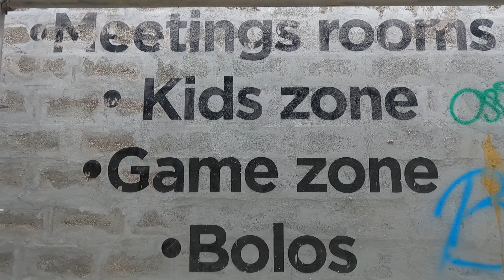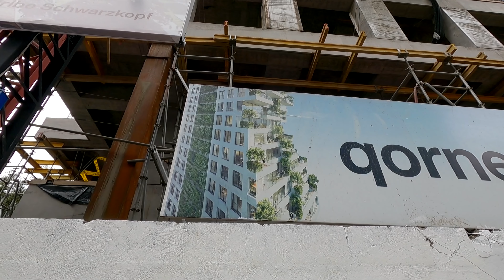Estos serán los nuevos Edificios mas altos de Quito. Quito Moderno #4. Albert Oleaga. Ecuador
Con todo gusto les respondo con video mostrándoles sobre los nuevos edificios que se vienen para Quito,

** MI EQUIPAMIENTO PARA GRABAR **
Cámara GOPRO HERO 9 BLACK

Cámara GOPRO HERO 7 BLACK
Micrófono SARAMONIC
Adaptador mic GOPRO
Case para cámara ULANZI
Cargador de batería doble GOPRO

Trípode XENVO
PowerBank ANKER
Cargador USB multidispositivo RAVPOWER
Edito con VEGAS PRO 17

Muchas gracias